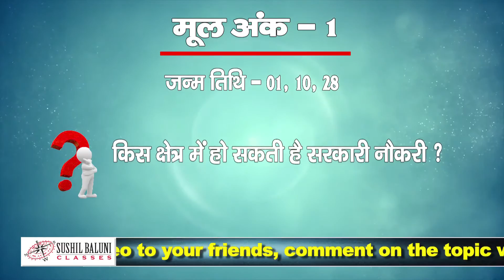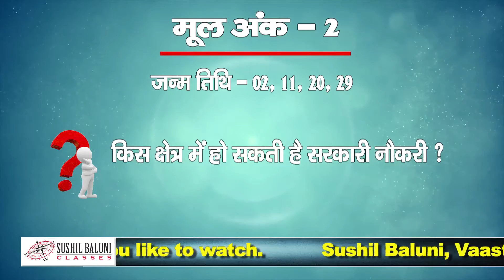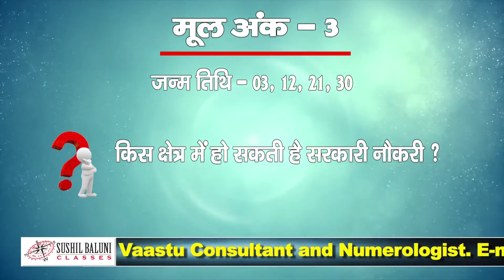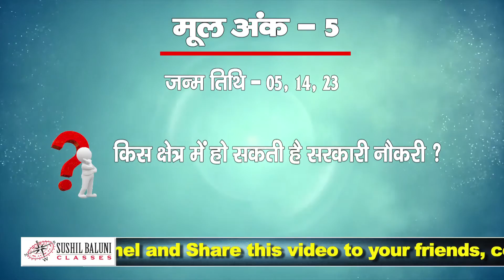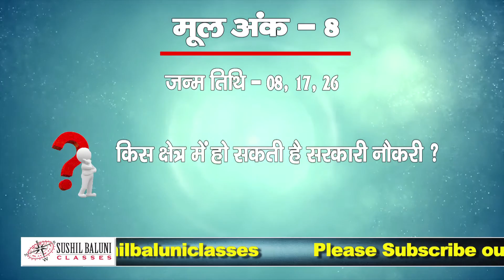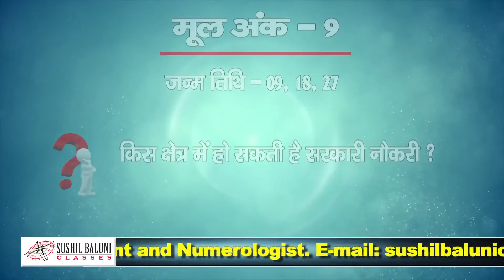अपने Date of Birth से जाने सरकारी नौकरी मिलेगी या नहीं ?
अपने मूलांक से हम ये जान सकते है कि जीवन में हमें किस क्षेत्र में अपना भविष्य बनाने की कोशिश करनी चाहिए।  जिसमें हमें कामयाबी मिल सके।